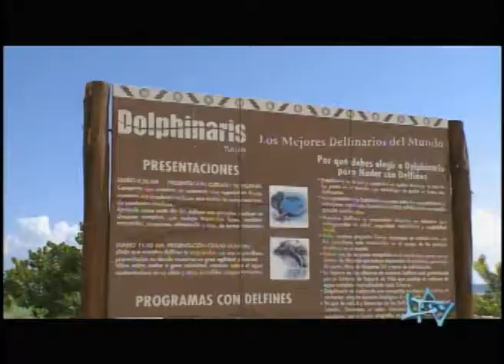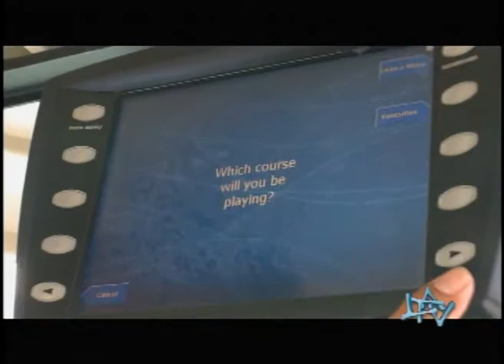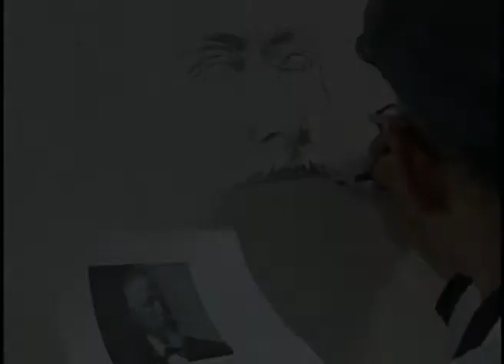México La Riviera Maya.flv